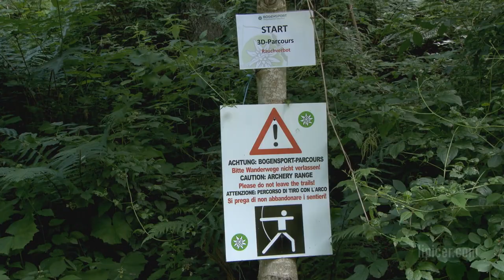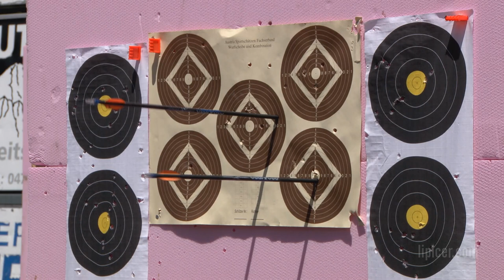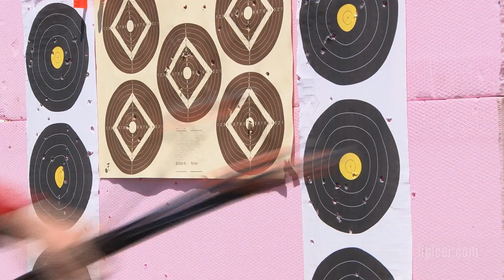Bogensportanlage im Bergsteigerdorf Mauthen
Am Sonntag, dem 28. Juni 2015 fand die Eröffnung der neuen Bogensportanlage im Bergsteigerdorf Mauthen statt. Bei einem "Tag der offenen Tür" konnten Interessierte an Einschulungen und Übungsschießen im Freizeitpark des OEAV Obergailtal-Lesachtal teilnehmen.  Mit der neuen Neigungsgruppe Bogensport bietet der OEAV nun eine weitere Attraktion für Einheimische und Gäste.